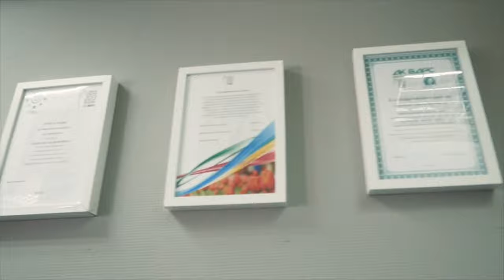Запрет на списание долгов / Школа за 5,2 млрд, рублей / Вероятность захлебнуться в мусоре все выше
Международная компания ТрансЛинк - крупнейшее бюро переводов в Москве и по всей России

Новый закон Минюста запретит списывать социальные выплаты за долги, питерский Хогвартс за пять миллиардов рублей и никакой магии, самая дорогая школа в России, риск захлебнуться в мусоре все ближе, мусорный коллапс. Понеслась!

Тайм-коды:

00:00 - Подписаться на канал СВЕЖАК
00:50 - Позитивные новости
02:07 - Запрет на списание долгов
03:26 - Газпром школа
05:15 - ТрансЛинк
06:20 - Мусорный коллапс
08:12 -  Подписывайся на СВЕЖАК